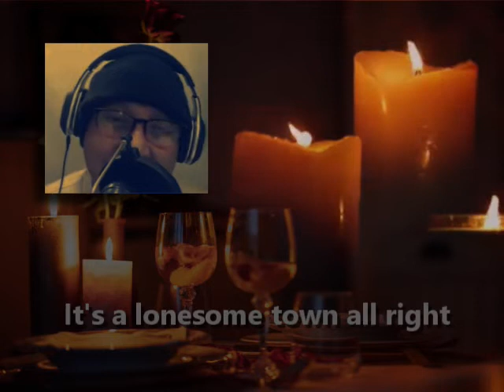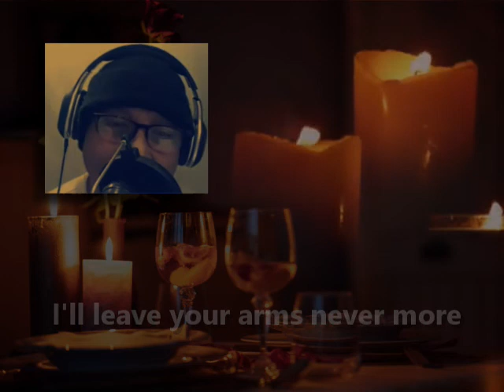DEAR HEART / cover by Jerry